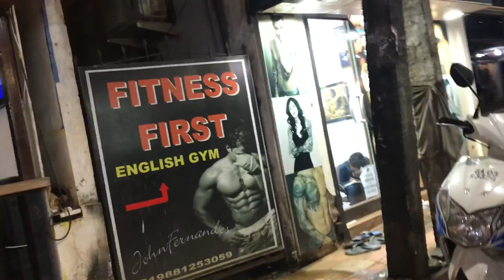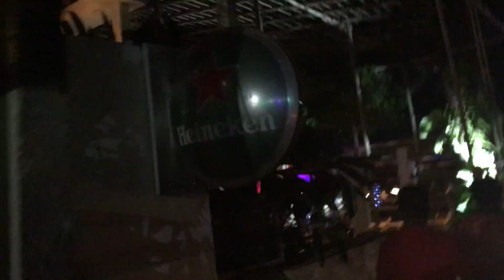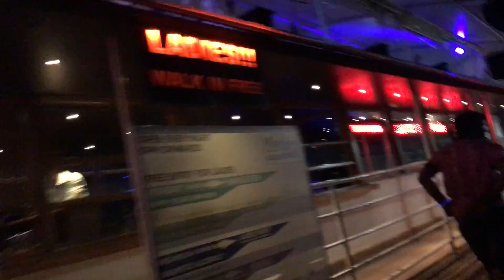Beauties of Baga Beach